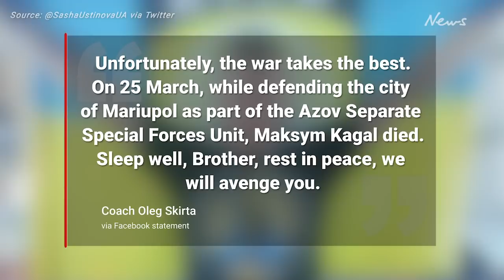Ukrainian world champion killed after taking up arms to fight Russian invasion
Ukrainian world champion Maksym Kagal has tragically been killed after choosing to take up arms and defend his country from Russia’s invasion.